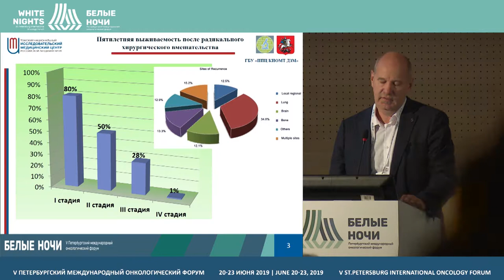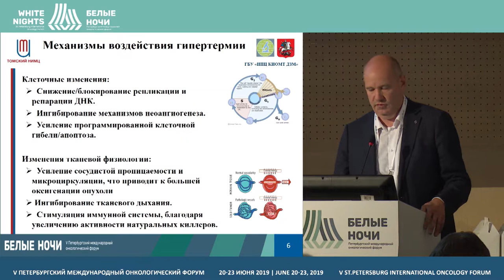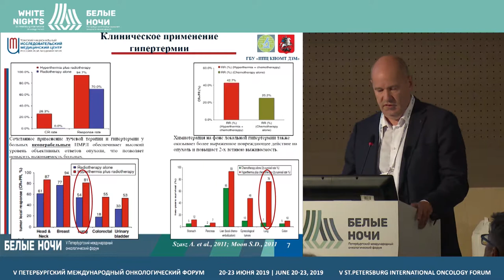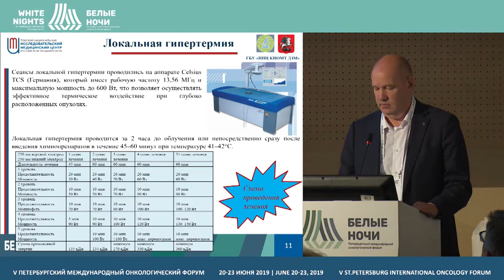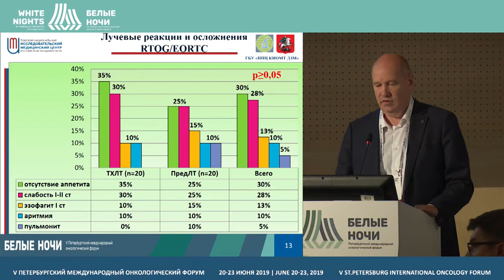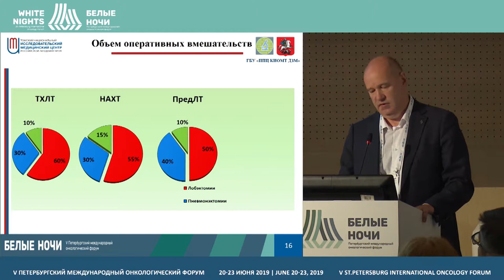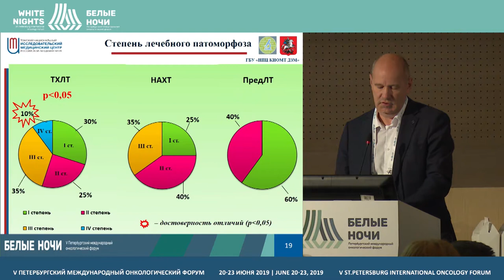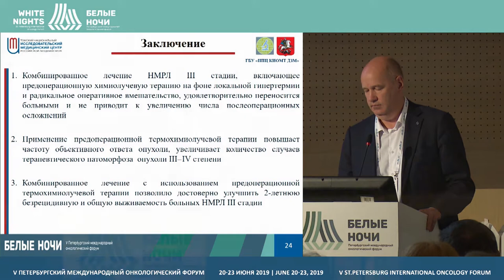Local hyperthermia in combined treatment of locally advanced lung cancer (Aleksander Zavyalov)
Aleksander Zavyalov, Scientific and Practical Center for Clinical Research and Medical Technology Assessment of the Moscow City Healthcare Department, Moscow